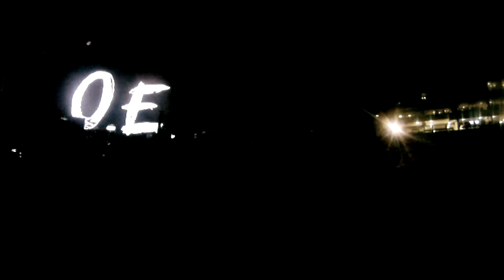2017-06-17 Львів. Океан Ельзи. Буду другом твоїм.